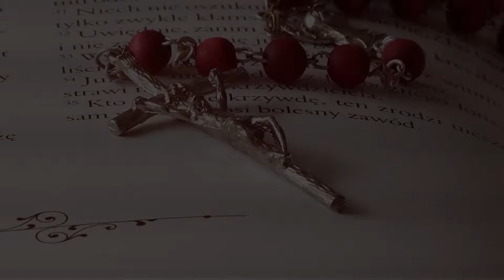Evangelio 6 de Marzo 2024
Reflexión del Santo Evangelio, 6 de Marzo 2024